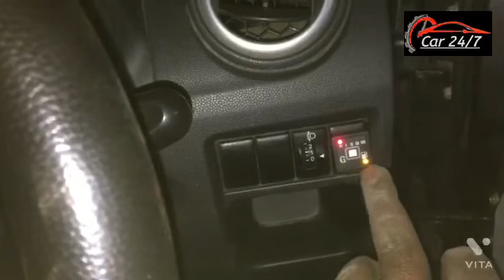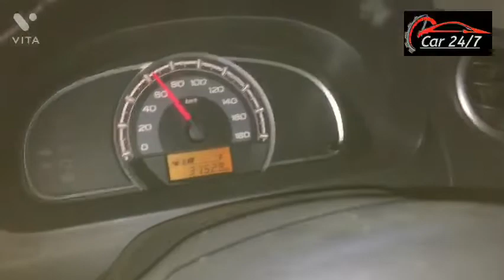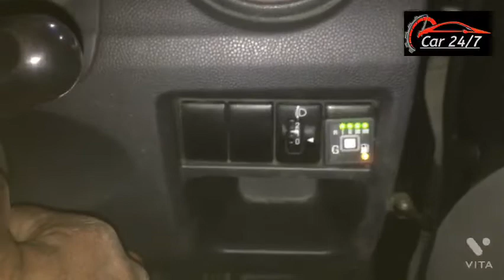how to#cng kit car fitting alto 800 marathi CNG kit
Alto 800 CNG fitting easy sequential kit fitting